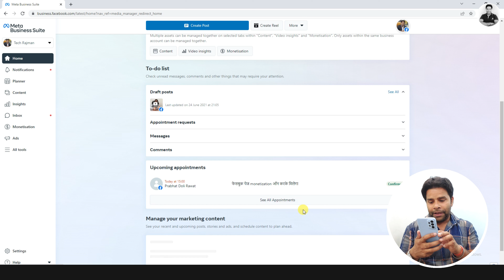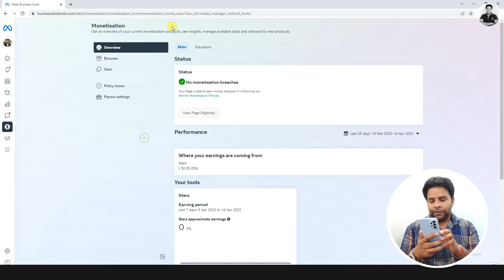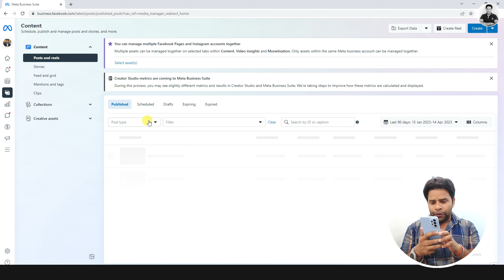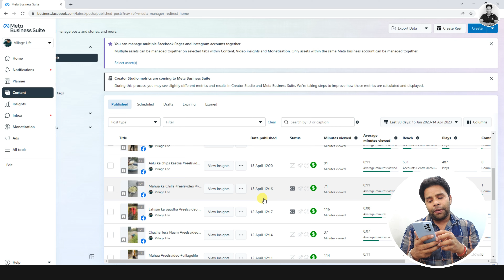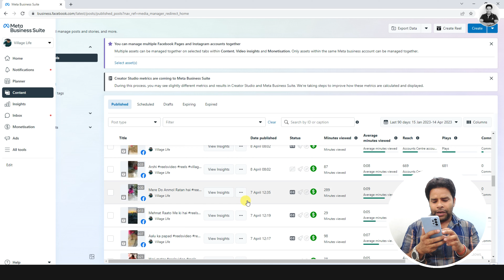Good News 🤑Facebook ads on reels Monetization | Facebook Ads on Reels in 2023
🔥My Youtube Gears / Devices & Equipements:

1. My HD Camera
2. My Microphone
3. My Studio Lights
4. My Laptop
5 . My Tripod
6 . My Smartphone
7 . My Studio Green screen